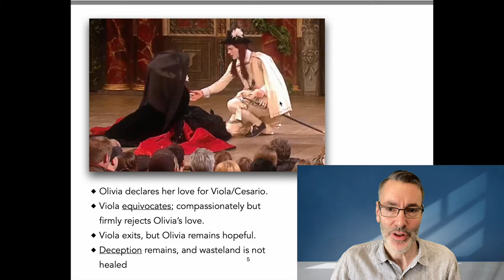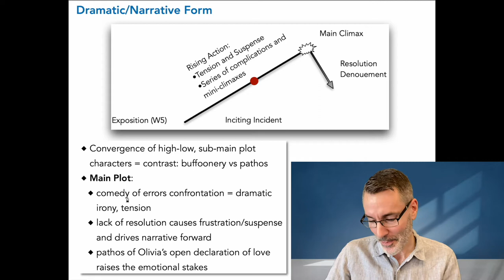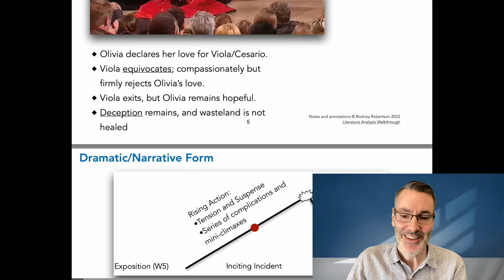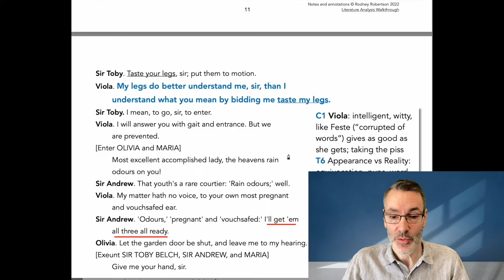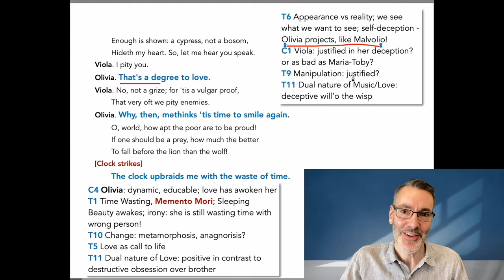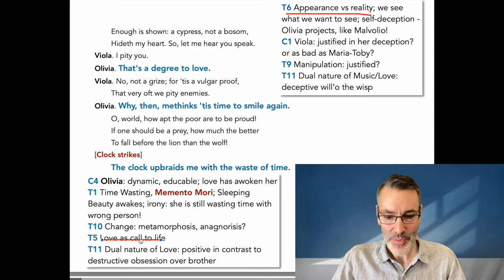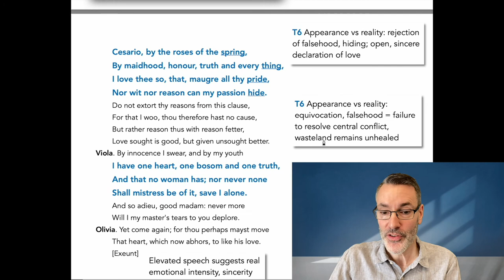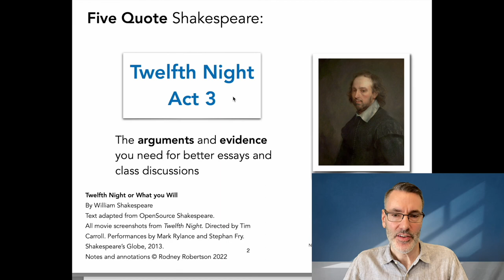Twelfth Night Analysis: Act 3 Scene 1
3) YouTube Super Thanks: click the heart below the video

-  Plot and Dramatic Form Analysis

-  C1 Viola
-  C9 Feste
-  C4 Olivia

-  T4 Appearance vs Reality
-  T9 Manipulation
-  T8 We are the agents of our own destruction
-  T11 Dual nature of music/beauty/love/feeling
-  T3 Nobility vs Baseness
-  T11 Dual nature of Love